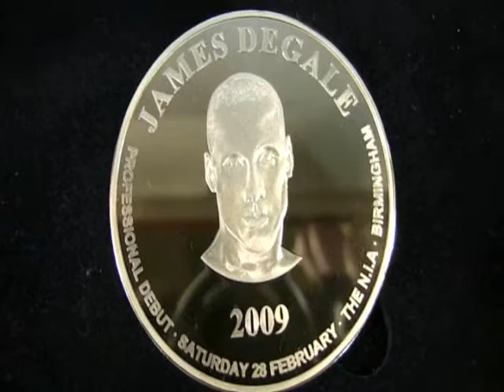Frankie Gavin at the Birmingham Mint